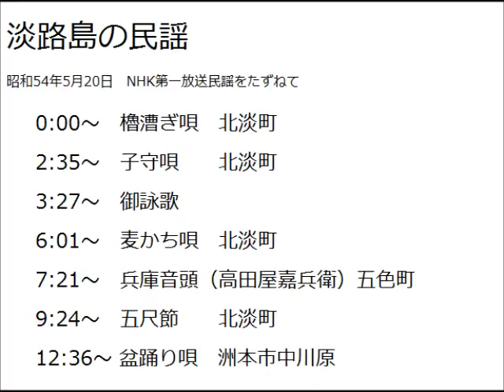淡路の民謡(民謡をたずねて) 昭和54.5.20放送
昭和54年5月20日、NHK第一放送「民謡をたずねて」で放送された。

櫓漕ぎ唄　北淡町
子守唄　　北淡町
御詠歌
麦かち唄　北淡町
兵庫音頭（高田屋嘉兵衛）五色町
五尺節　　北淡町
盆踊り唄　洲本市中川原